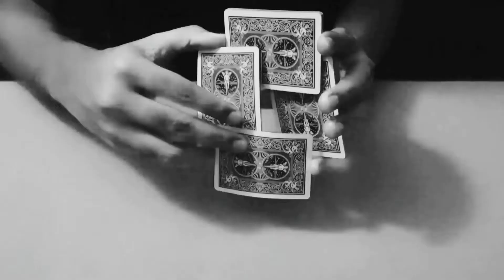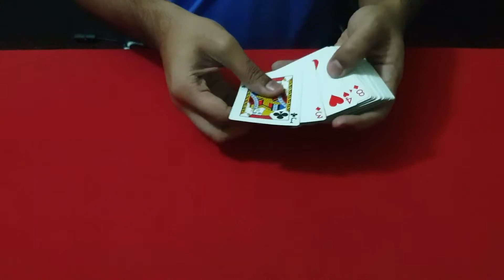Four Aces with Tutorial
Your selection finds the Aces.

Also don't forget to visit my fb page - ''Ankora Entertainment ''